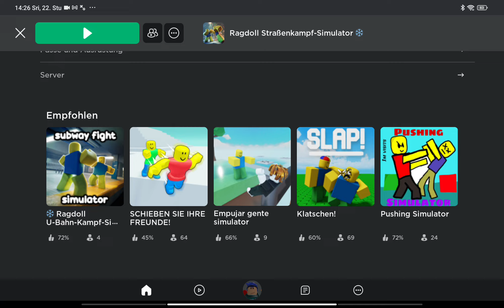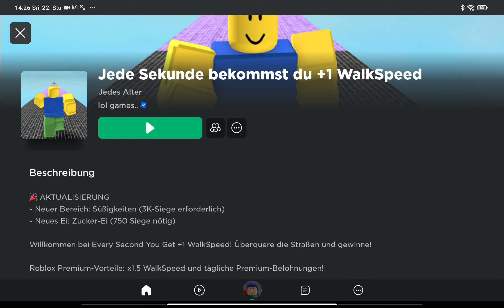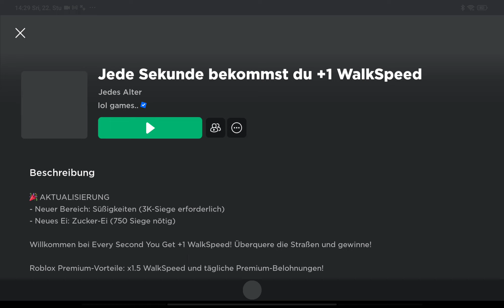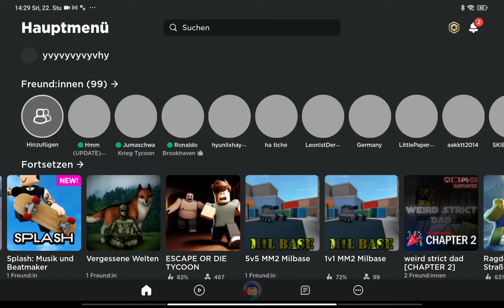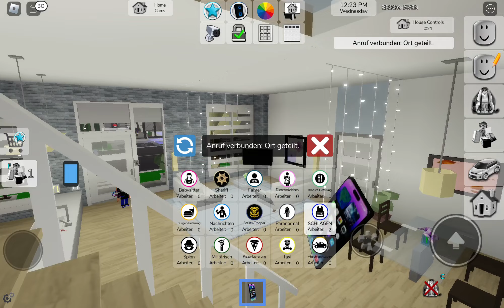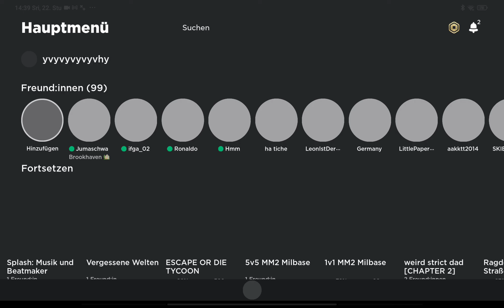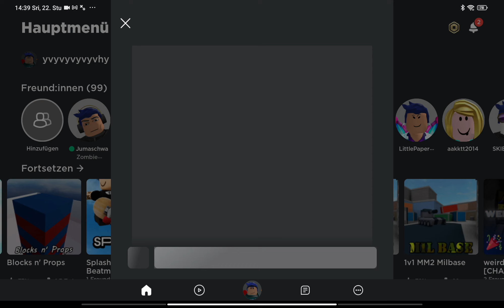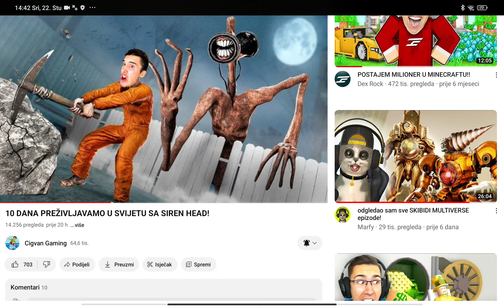12. prosinca 2023.